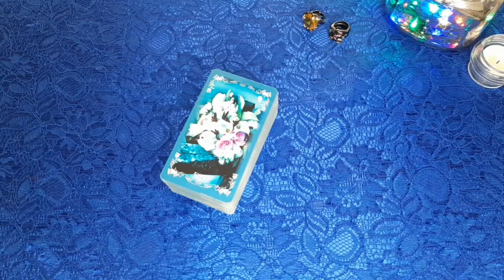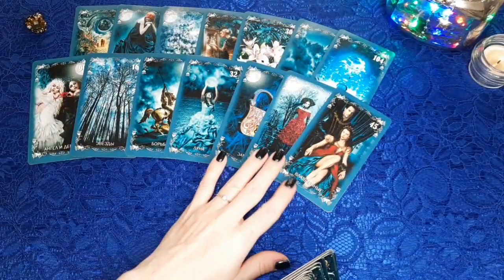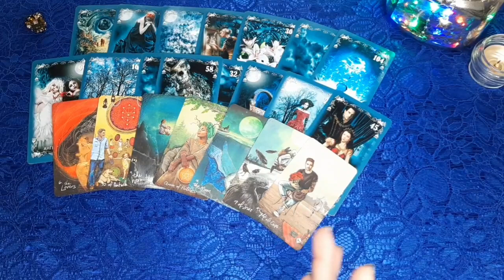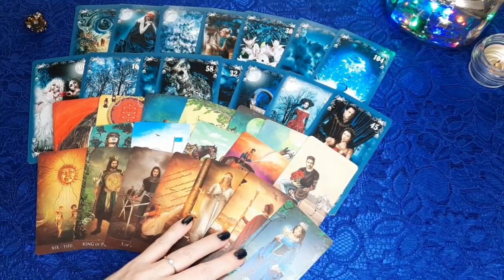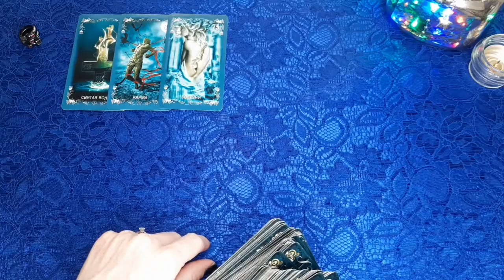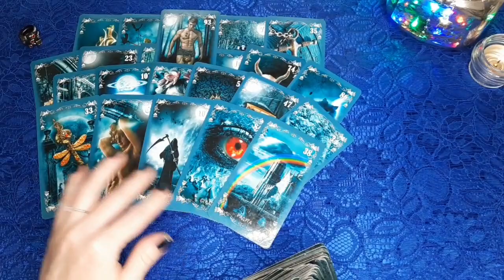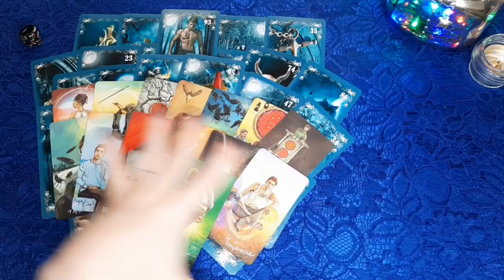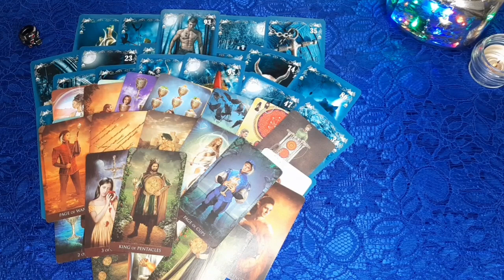ЕГО ПЛАНЫ НА ВАС, НАМЕРЕНИЯ И ДЕЙСТВИЯ. 100% Гадание онлайн. Онлайн расклад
Я приветствую Вас! Меня зовут Надежда, добро пожаловать на мой канал life-taro, в мир карт и онлайн гаданий на Таро!